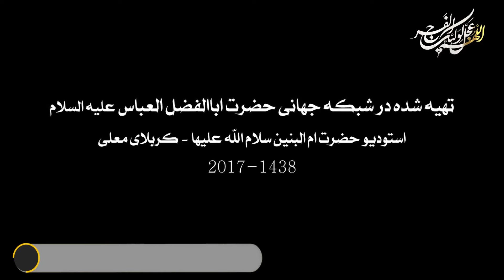برنامه دخیل این قسمت با مضوع تنبیه و شفا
ویژه برنامه دخیل  روایت هایی زیبا و شگفت انگیز از کرامات حضرت اباالفضل العباس علیه السلام پخش از شبکه جهانی حضرت اباالفضل العباس علیه السلام ماهواره هاتبرد فرکانس 10949جهت عمودی سیمبل ریت 27500
ادرس ما کربلای معلی -بین الحرمین -ابتدای خیابان صاحب الزمان عجل الله فرجه تماس با ما 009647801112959
وات ساپ و تلگرام 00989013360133